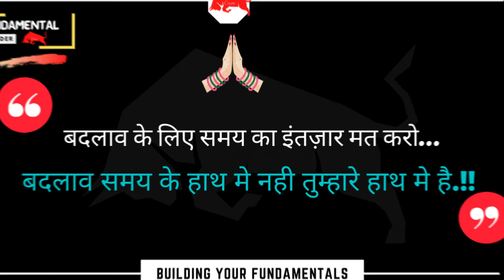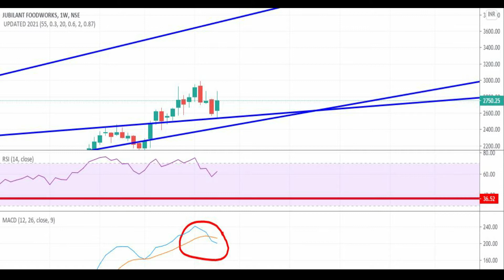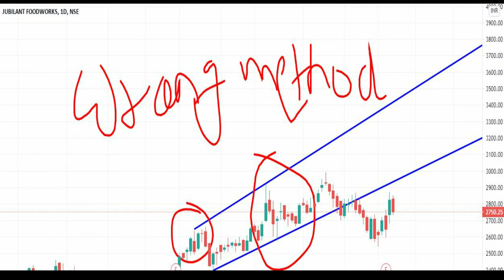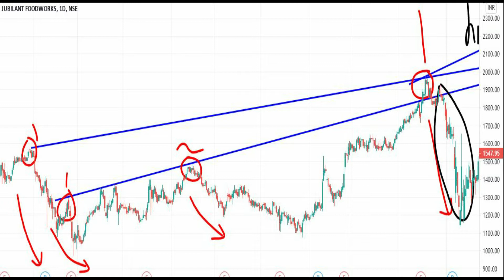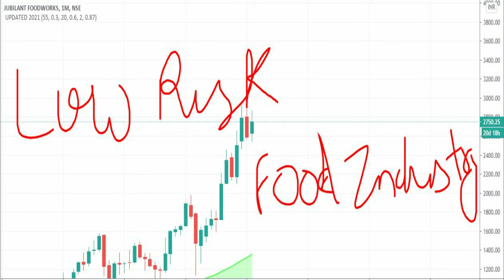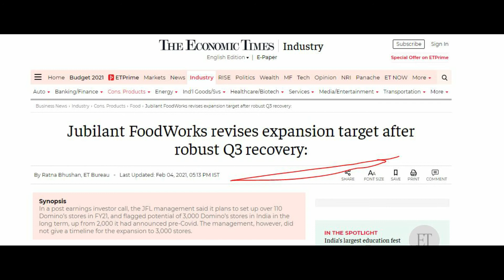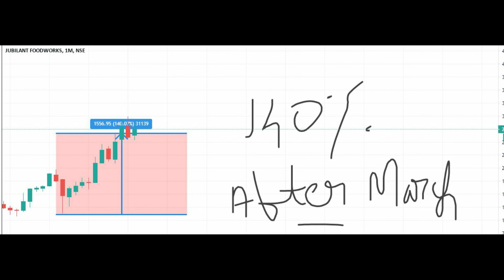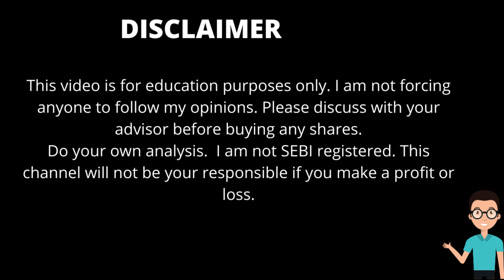JUBILANT FOODWORKS. JUBILANT FOODWORKS SHARE LATEST NEWS. JUBILANT FOOD SHARE. JUBILANT FOOD STOCK.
jubilant foodworks noida
jubilant foodworks franchise
jubilant foodworks company
jubilant foodworks results
Jubilant FoodWorks Q3 Result Of FY -2020-21,Jubilant Foodworks Q3 results,Jubilant Foodworks Q3 Results Today,Jubilant Foodworks Q3 results 2021,Jubilant Foodworks Q3 results 2020,Jubilant Foodworks analysis,Jubilant Foodworks share latest news,Jubilant Foodworks results of Q3